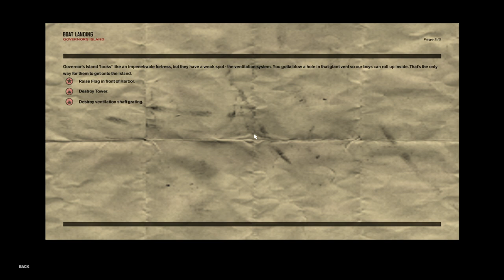O Fim da Propaganda Soviética | Freedom Fighters - Gameplay PT-BR #08